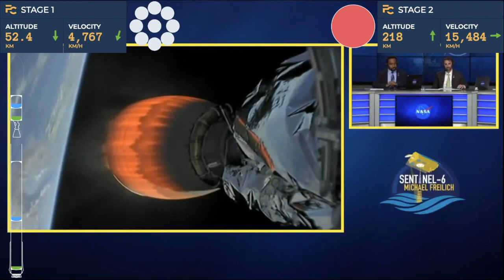Sentinel-6 Launch with Simulated Telemetry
Timestamps:
• 00:00 - Countdown
• 00:14 - Launch
• 02:34 - MECO
• 02:47 - SES-1
• 02:54 - Boostback Ignition
• 06:55 - Entry Burn Ignition
• 08:01 - Landing Burn Ignition
• 08:35 - Landing

Since there was no telemetry provided by SpaceX or NASA during the launch of Sentinel-6, and this has angered a lot of people, I used Flight Club's launch simulation tools to replicate the launch, and then I used the livestream data visualisation tools to create a simple telemetry widget for each stage

The telemetry data is 100% simulated, but extremely accurate. It is created and owned by Flight Club.

If you would like to display telemetry like this on your own livestreams, click here for more info!